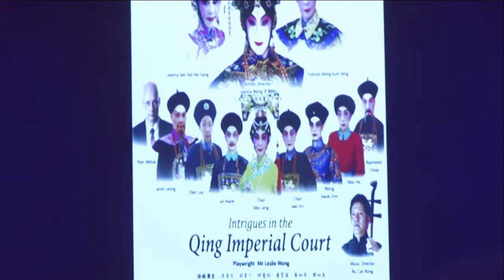加拿大,南海粵劇文化節, 2016